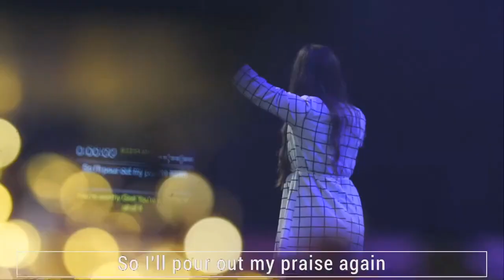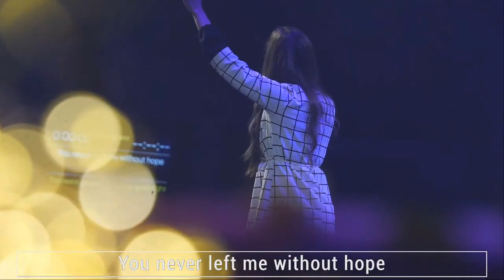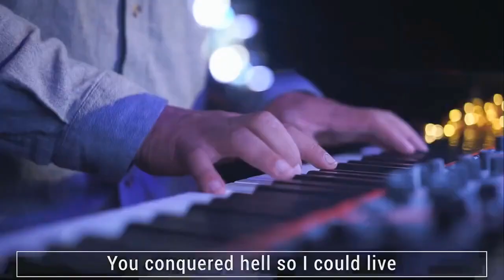We Praise You/I've Witnessed it/Great Are You Lord (FCF Church)